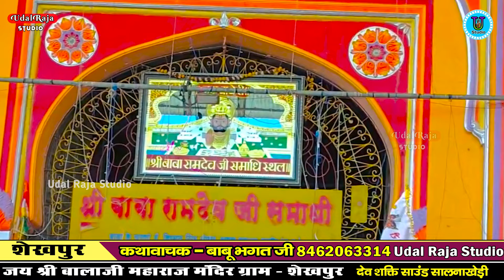बीरा थारी याद घणी आवे बाबा रामदेव जी भजन 2024 बाबू भगत || Baba Ramdev Ji Bhajan 2024 Babu Bhagat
► Song - Devnarayan

►Singer - Babu Bhagat

► ©Copyrighted :- Udal Raja Studio

Jai Shree Dev Dhani Darbar Udal Raja DND Sarkar 🙏🚩